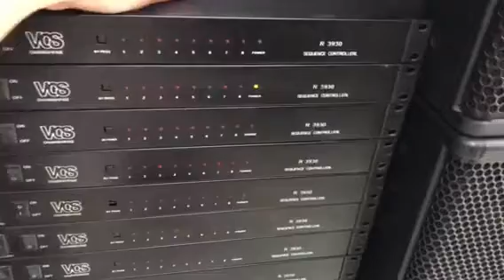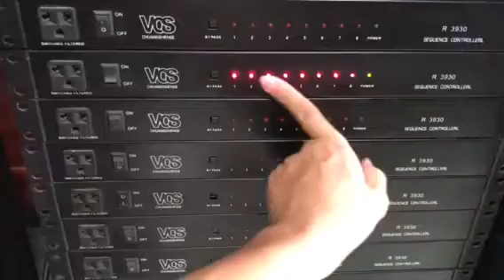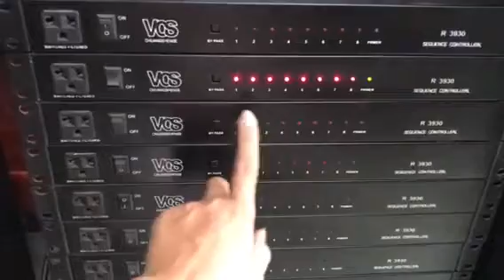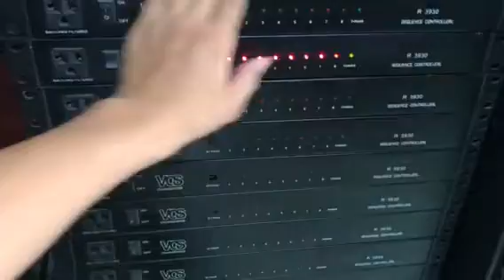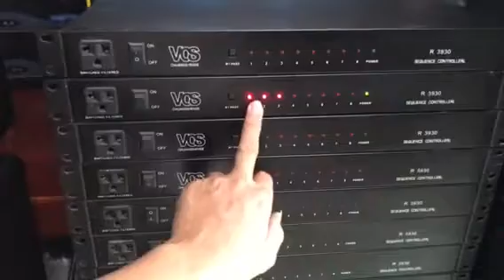Quản lý nguồn điện bãi : VOS - R3930 vào 1 ra 8 . Hàng có tại Chinh Trang -AudioHD . ĐC- QL38 - Cẩm